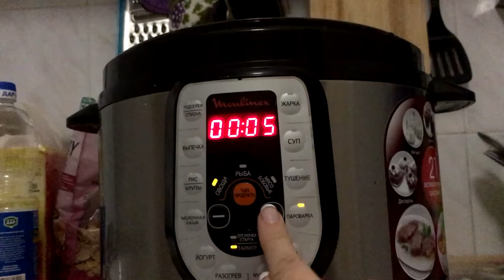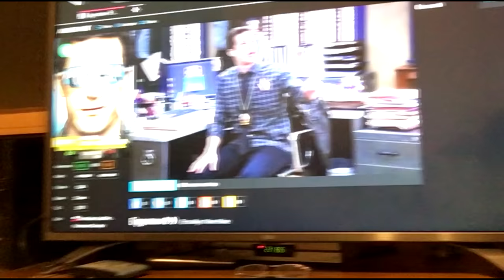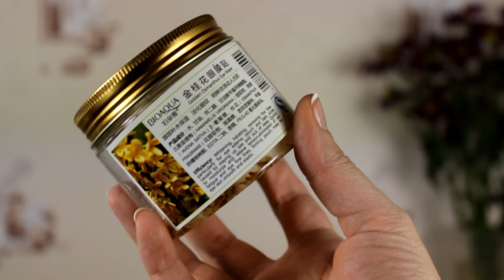Мой вечерний ритуал - ужин, сериал, уход // My evening routine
Делюсь своей вечерней рутиной, покажу как каждый день проходит мой вечер.